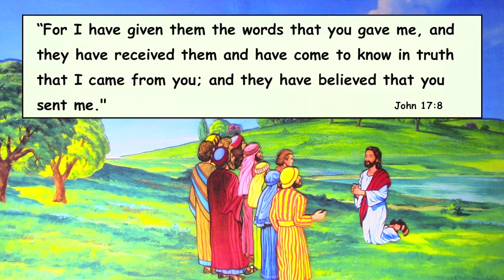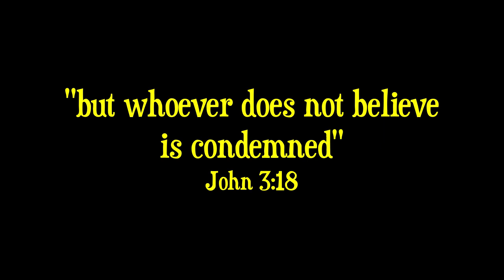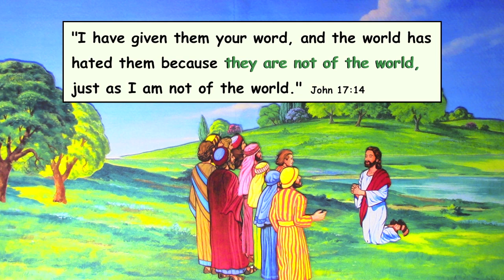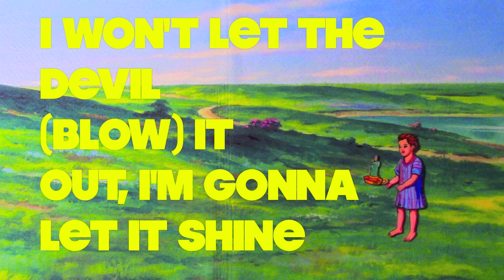John 17:6-19 In the world, not of the world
John 17:6-19 Bible lesson for children